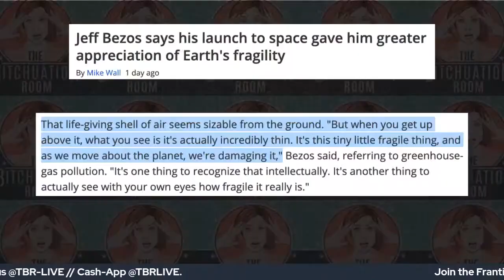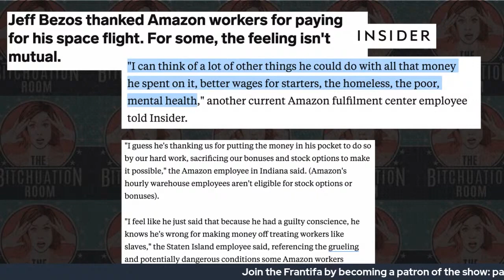Billionaire Dreams Are Our Nightmares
All of cable news stood still on July 21st while American oligarch Jeffery Bezos took a ride on his private space yacht. Bezos became the second billionaire in space, a Buzz Aldren to Richard Branson’s Neil Armstong, if you will.

This is a huge deal for billionaire representation in space, where scientists and other highly skilled individuals have taken up all the oxygen for far too long. Bezos also took along the 18 year old son of a really rich guy, who replaced a businessman who chose to reschedule his leisurely trip to space due to conflicting commitments. Also accompanying Bezos on the flight was his brother, and 82-year-old aviation pioneer Wally Funk, along with the crew.

After returning from space after about 10 minutes (THAT’S IT! LITERALLY HOW MUCH CARBON WAS EMITTED FOR THIS JOY RIDE?!) Jeff Bezos made a number of totally inoffensive statements. Including thanking Amazon customers and workers for giving him all the wealth to be able to go to space for no discernible reason. Do you need another reason to boycott?! Amazon workers on the other hand, not feeling too proud of their Boss Baby. Anyway, surely once we colonize space the Martians will be grateful for their back-breaking Amazon warehouse jobs… just as long as they don’t try to form a union.

Recorded July 22nd.

Support The Bitchuation Room on:
Cash-App: @TBRLIVE